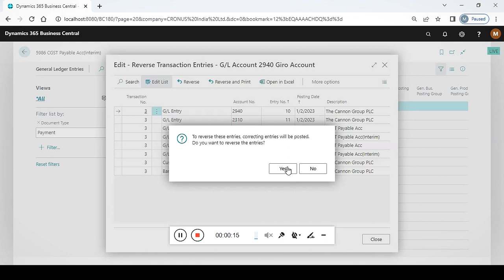Reverse Bank Entries in Business Central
💁Concept & Analysis:
Reversal process of Posted G/L Voucher (General Ledger Entries) is same in Navision and Business Central, so both kind of End-Users can Learn from here.
▫️The shared concept is based on the Standard & inbuilt Process of "Reversal Treatment" (of Not Applied Posted Voucher Entry).
▫️Condition to Reverse any Posted Voucher Entry = This has been NOT Applied at all in any of these Documents Like, Order, Invoice, Memo etc.
▫️If you want to "Reverse Applied Entries" also, then you must try to Remove the Application (Link 'or' Connection of Initial Entry {sometime, it may be an "Original Invoice" entry} from the Applied Entry), Use Un-Apply Functionality, and then Reverse the Applied (now, Un-applied) Entry first.

📣Suggestion: - Use Test Company, for this kind of Testing Processes.
Other information is -
▫️Selected "Page" in the Video = General Ledger Entries.

🧑‍🏫Used Filters are as follows: -
🌿(1) Document Type = Payment
But you may use, other filters also.
For Example...
🌿▪️(2) Posting Date
or
🌿▪️(3) Document No,
or
🌿▪️(4) Transaction No.

✒️Note: Don't use, filter of "Entry No"., because this is depending on its "Entry Type", if your Posted Voucher has involved Multiple Entry Type, like; Vendor Ledger Entries, Bank Ledger Entries, and General Ledger Entries, then only Same "entry type" will match with each other, so ignore it in this case.
This Channel has been designed to provide easy solution on those issues which are related with Dynamics ERPs. It also includes Vlogging, Discussion on Concept based Scenarios, Online/On-Remote Short Solution for Pre & Post implementation of ERP Software. We are providing Support Services & Suggestion after Post Implementation.
Here, using this platform, I am trying to provide Solution on those support related issues.
So, why are you waiting for. You all are just a single click away to start learning something new in a different 'n' unique way, with a Freelancer like me!

💁We are publishing 📝Blogs on our Freelancing Website.
To Read the Short-Blog related with Navision & Business Central, visit the Short-Blog Section of the Website.